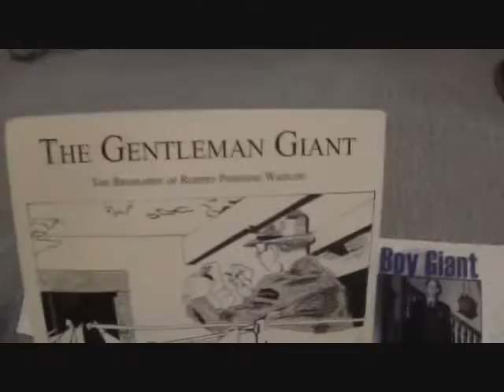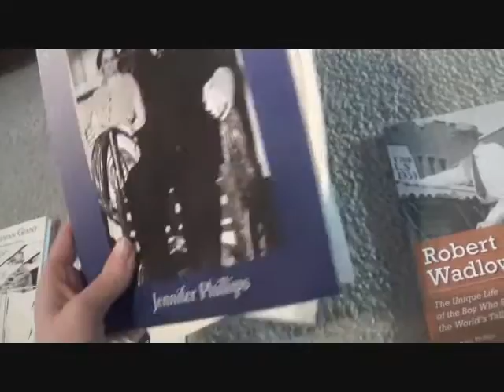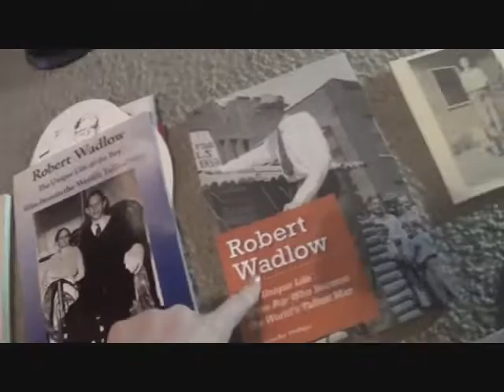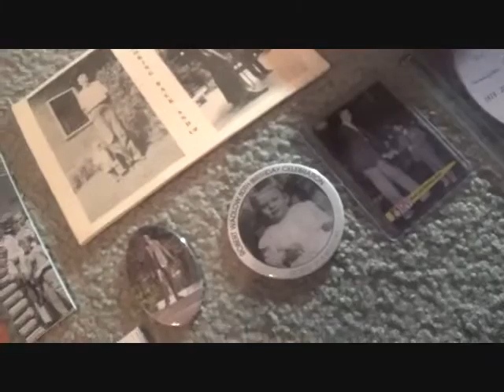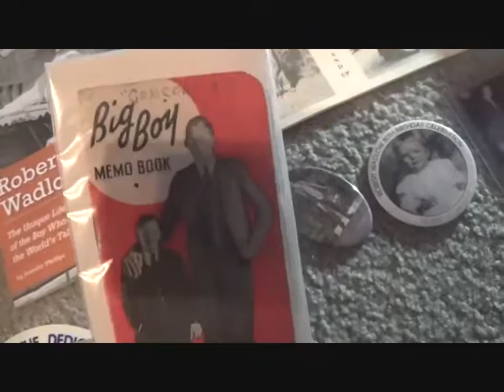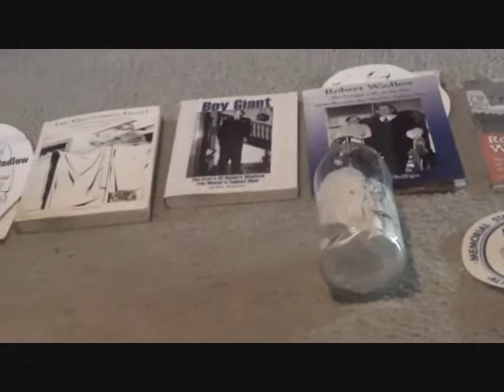Robert Wadlow Collection!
Here's a showcase of my Robert Wadlow collection!